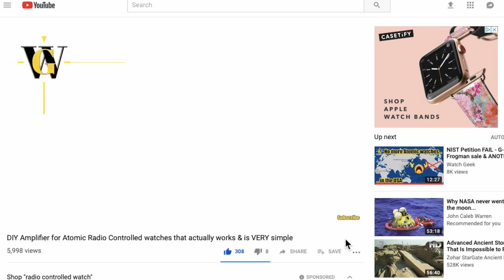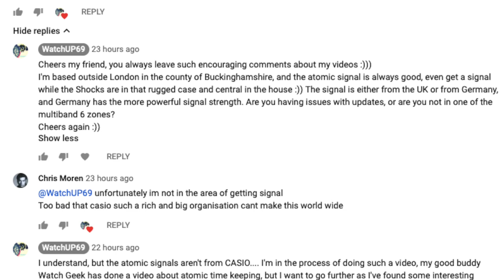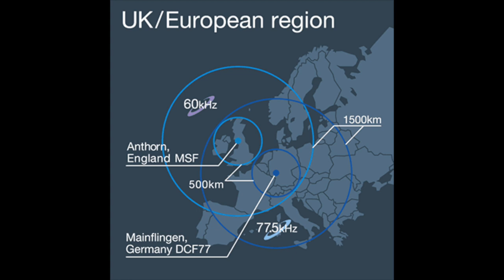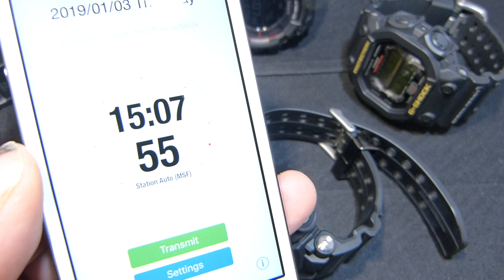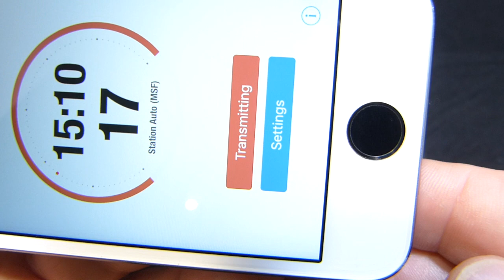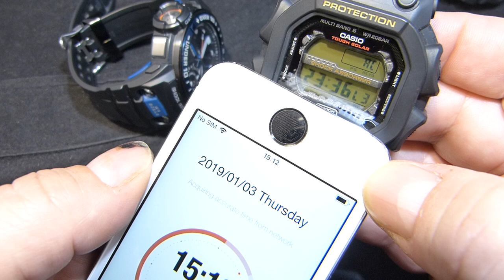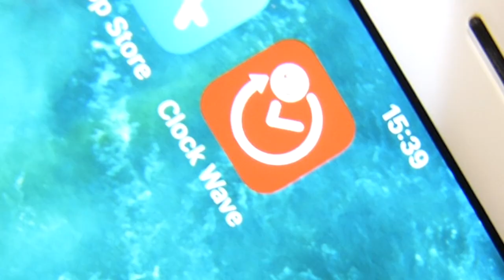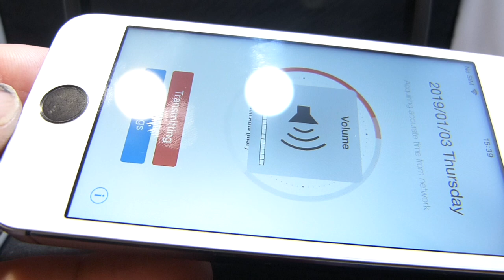CASIO G-SHOCK Clock Wave Atomic time sync FIX anywhere in the WORLD - works on any Multiband Atomic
So this is for fun really, but it works... there's an app called Clock Wave that's found on the App Store which is FREE that uses the speakers on your chosen device to sync the time and date.
There is also one for the Google Play Store called JJY Simulator to work on your Android devices so we're all covered unless Blackberry BB10 users :(

Support the channel by using this link when you shop at Amazon that gives a tiny percentage but doesn’t effect your purchase price, whether you buy from the shop or if you continue shopping through the